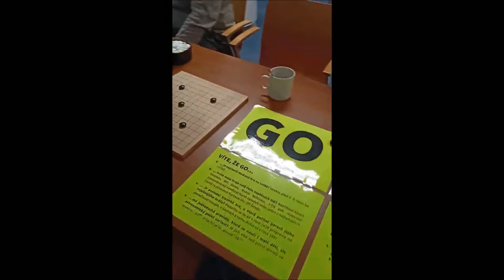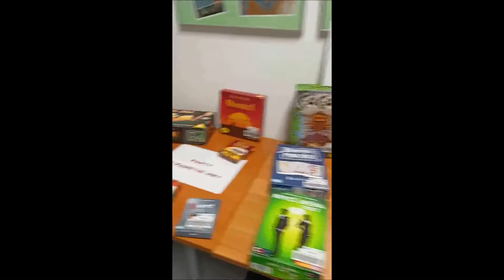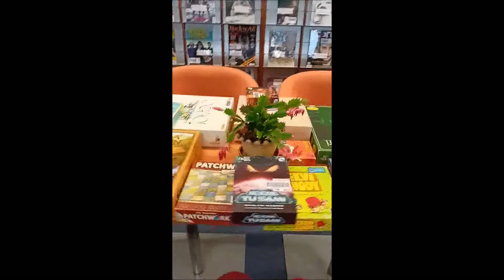Den s deskovkamy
Okénko z deskoherní akce kde jsme jako klub dělali propagaci